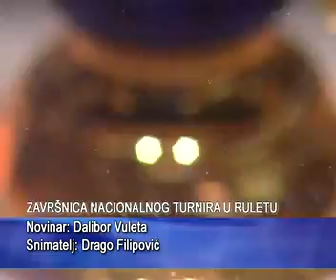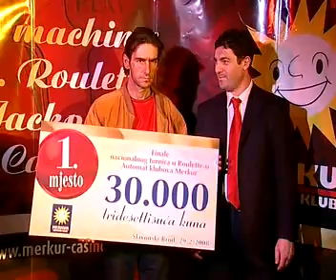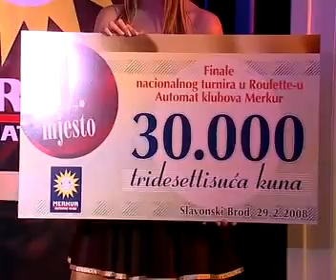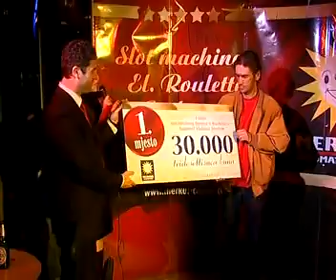Merkur Automat Klub Slavonski Brod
ROULETTE TOURNAMENT - FINAL
Slavonski Brod, 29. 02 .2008.